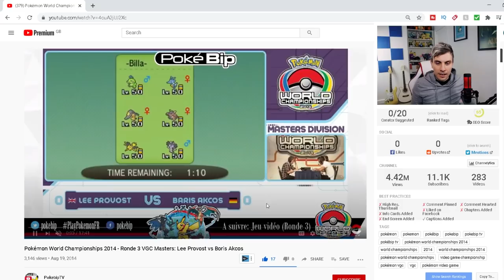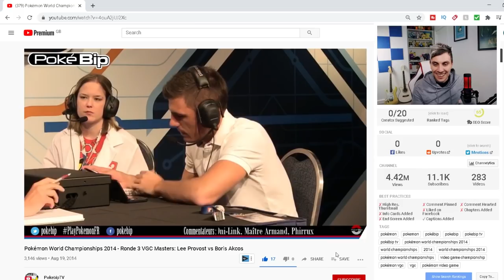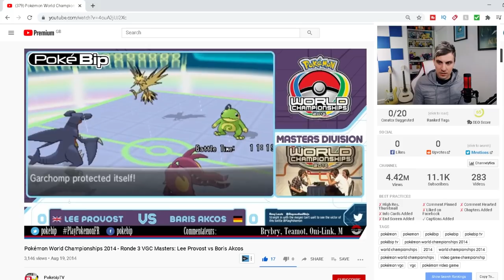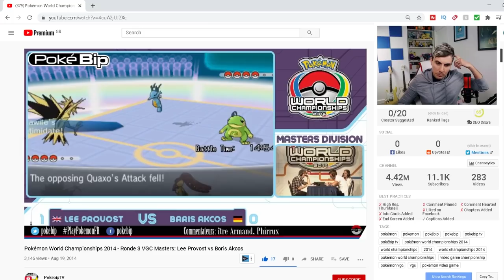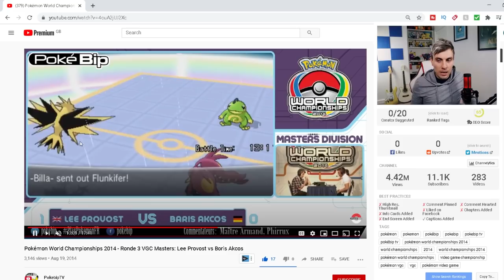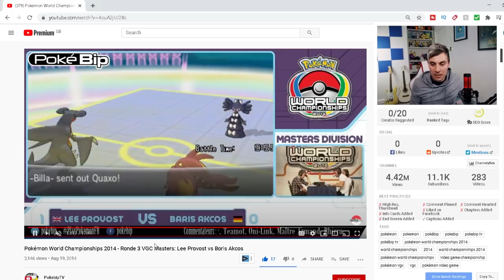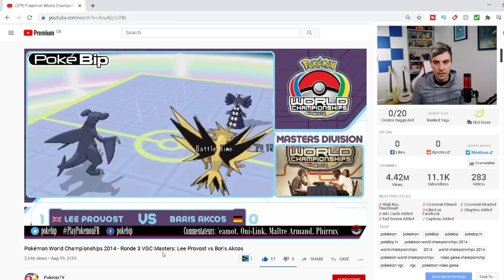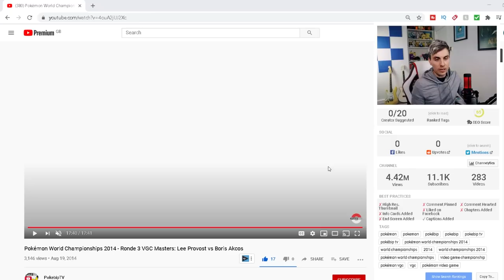I React to my Pokemon 2014 World Championship R3 Osirus Vs Baris Akcos (Billa)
Lee (Osirus) Reacts to his R3 match at the Pokemon 2014 World Championships against one of Germany's finest Pokemon players Baris Akcos.